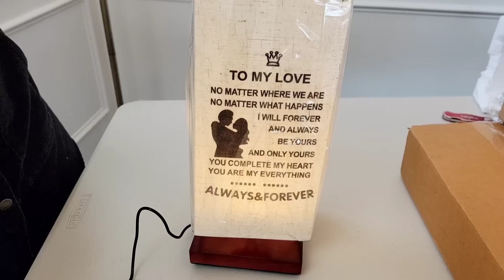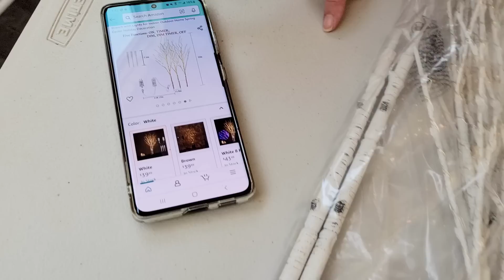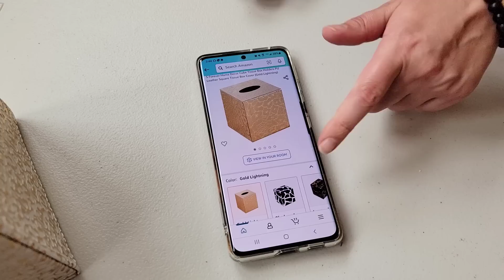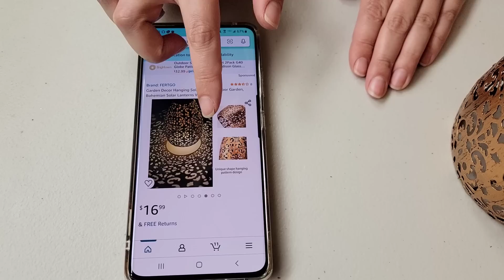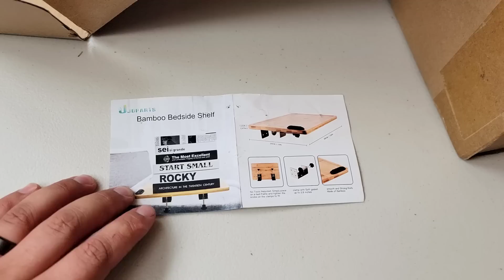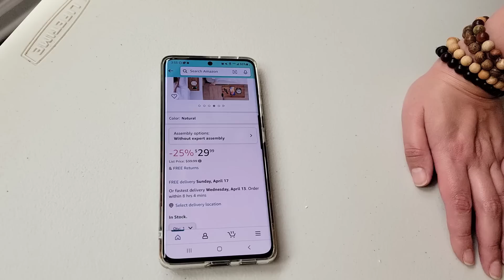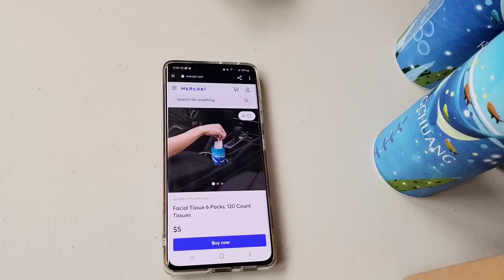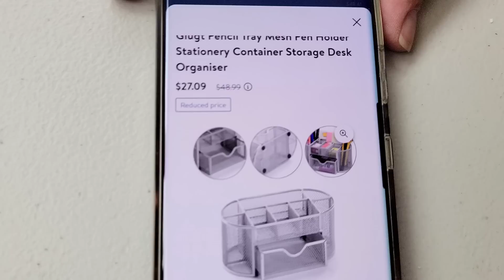В шоке от находок😱/Понравилось всё/Часть 2/Нам очень повезло/Потерянные посылки/США🇺🇲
Первая часть видео ссылка.

Дорогие товары почти за бесплатно. Повезло как никогда. Не знаем , что внутри. В шоке от находок. Лучшая распаковка за всю историю. Понравилось все. Открываем потерянные посылки. США . Южная Каролина. Экономия в многодетной семье. Amazon, Aliexpress.